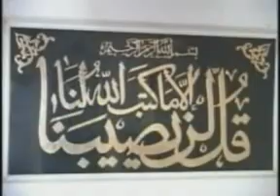Kassuda comor2023 oudhkouroullaha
kassuda 2023